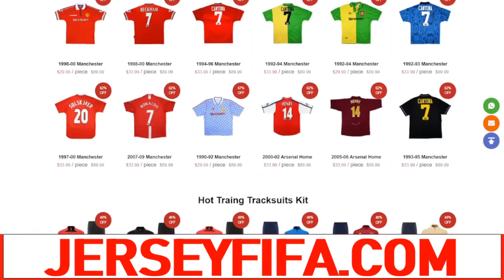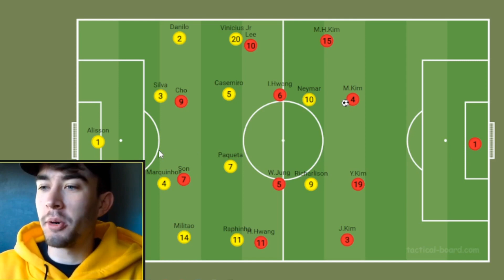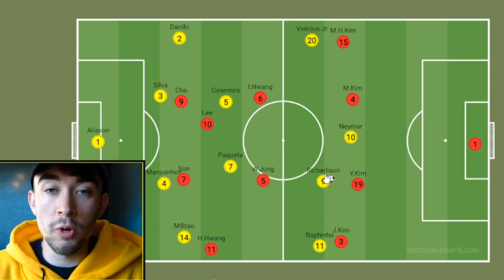Brazil 4-1 South Korea Match Analysis |How Brazil Destroyed South Korea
Tactical Analysis of Brazil 4-1 win over SouthKorea in the round of 16 at the WorldCup